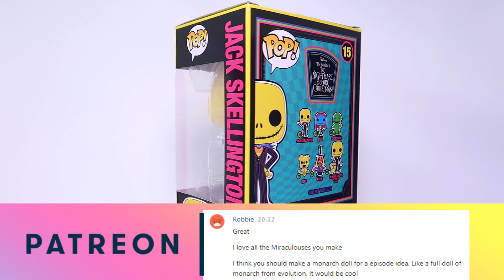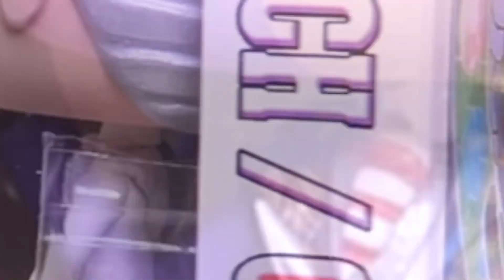DIY: Creating a Custom Monarch/Gabriel Agreste Funko Pop of Miraculous Ladybug (Box and Figure)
In this video i will show you how to create a custom Funko Pop with half body of Monarch and the other one of Gabriel Agreste from Miraculous Ladybug. I hope you like it. Do you want me to create another video like this of another character? I hope you like it. Kisses ♥♥